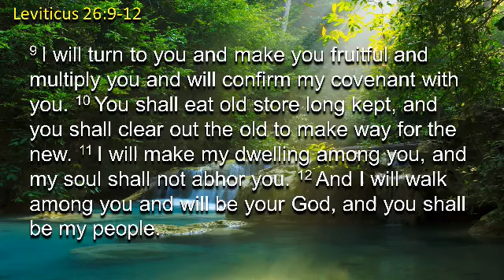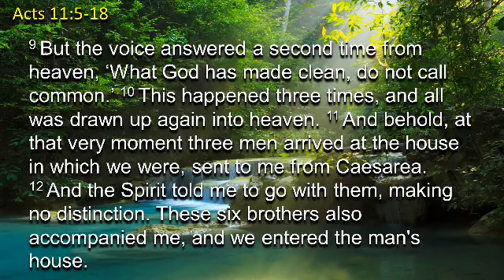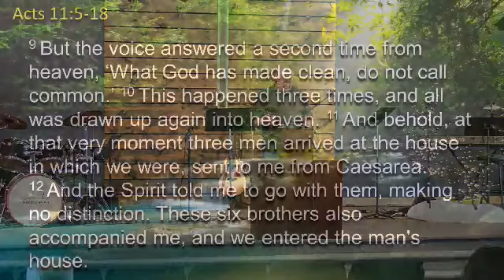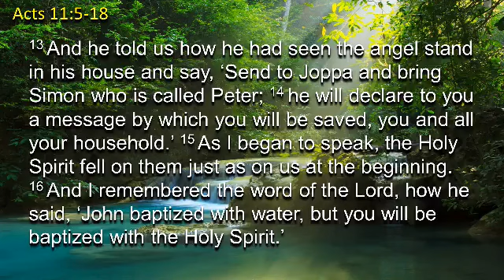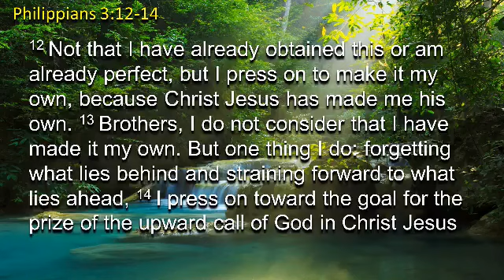**Change Doesn't Just Happen** | Christway Church | Sermon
Facebook ChristwayChurchGodfreyIL